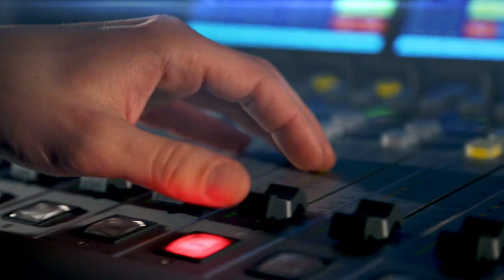Lukáš Palatinus přibližuje unikátní zobrazovací metodu krystalografie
Rozhovor s Lukášem Palatinusem z Fyzikálního ústavu AV ČR o nové zobrazovací metodě, kterou nedávno prestižním časopise Science publikoval mezinárodní tým v čele s českými vědci.